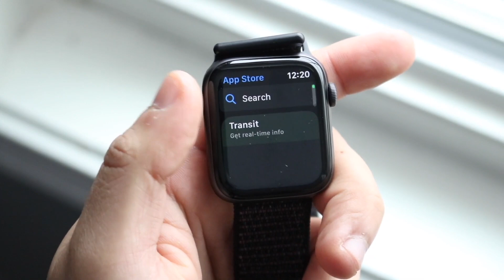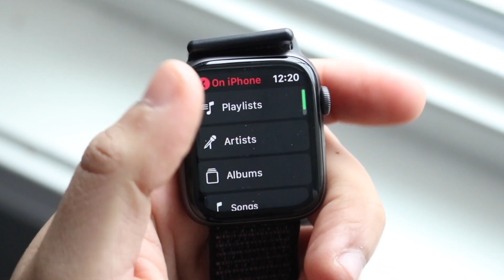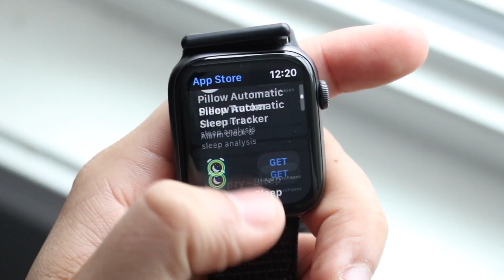Apple Watch Series 4 In 2021! (Still Worth It?) (Review)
Cheap Prices For iPhones:
iPhone XS Max ($1449)
iPhone XR ($659)
iPhone X ($629)
iPhone 8 Plus ($539)
iPhone 8 ($439)
iPhone 7 ($263)
iPhone 7 Plus ($398)

The Apple Watch Series 4 has been out for a few years now, so how does it hold up in 2021? Let's find out!